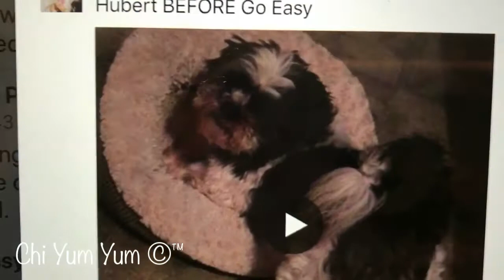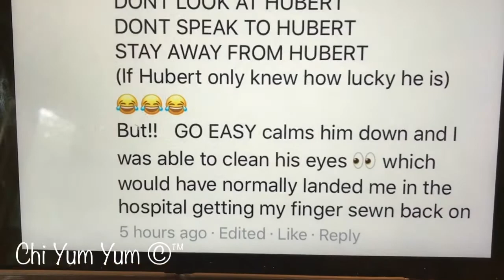Go Easy - Chi Yum Yum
Go Easy by Rescueme101.com
Is an amazing "calming" glycerite. Made with only the highest quality all natural ingredients, stewed longer than any other company, not watered down, no unidentifiable ingredients, best value for the quality and IT WORKS!
Great for separation anxiety, trips to the vet/groomer, nail trims, thunderstorms, fireworks and aggression.